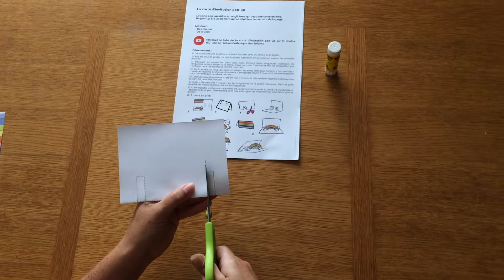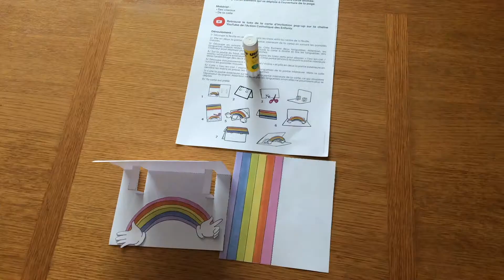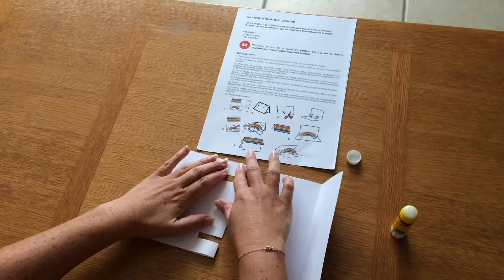Tuto vitamine N°202 carte pop up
Retrouve cette carte pop-up à la page 7 de ton Vitamine N° 202 (septembre octobre novembre 2018).